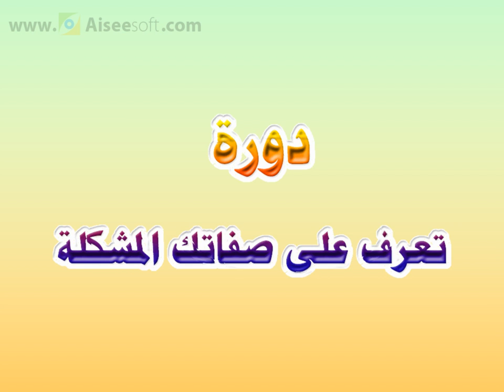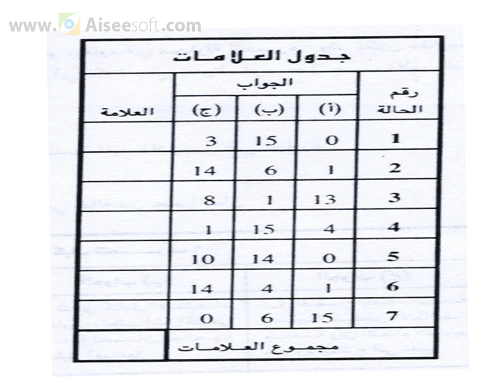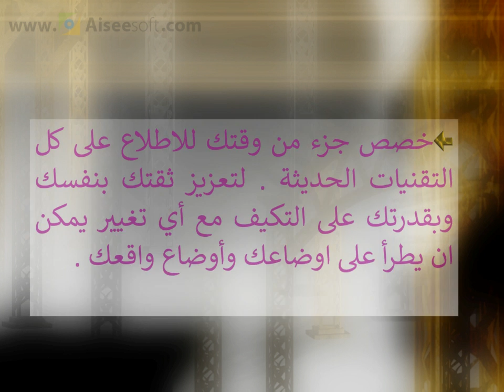تعرف على صفاتك المشكلة